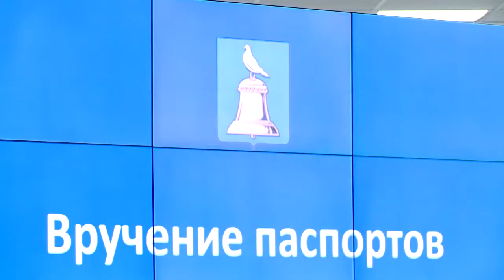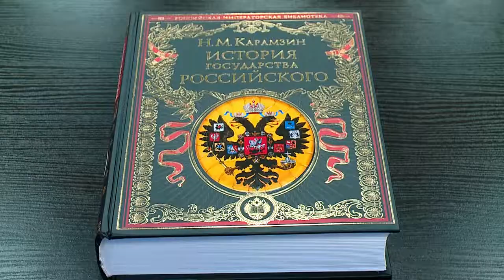ГЛАВА РЕУТОВА ВРУЧИЛ ПАСПОРТА ЮНЫМ РЕУТОВЧАНАМ 13.12.21